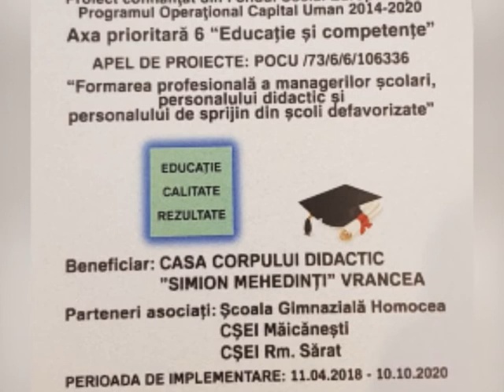JURNAL ATLAS TV VRANCEA 06 august 2020